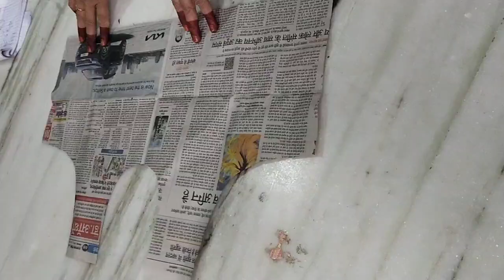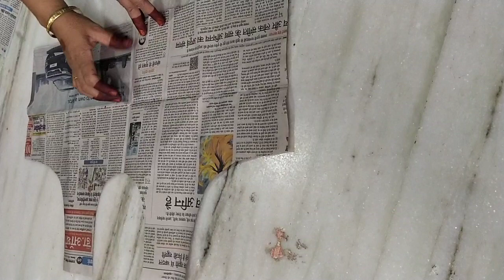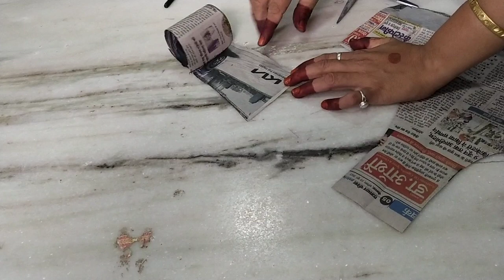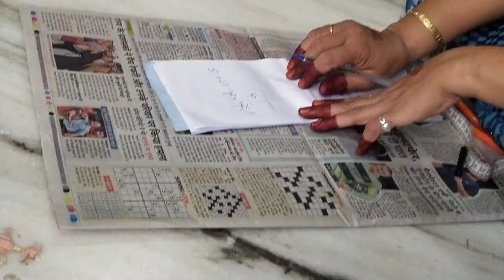measurement ke hisab se blouse cutting